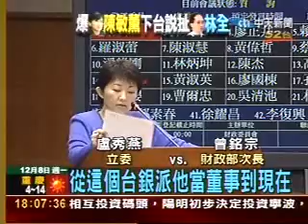陳敏薰台北101董座 一個月內恐遭撤換